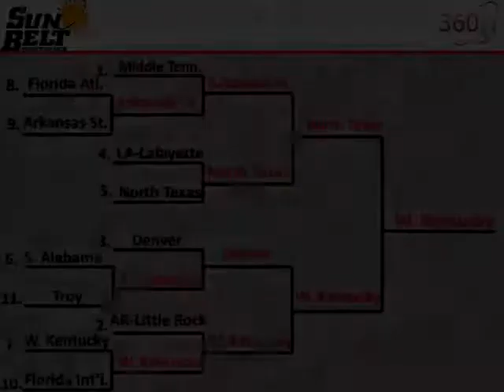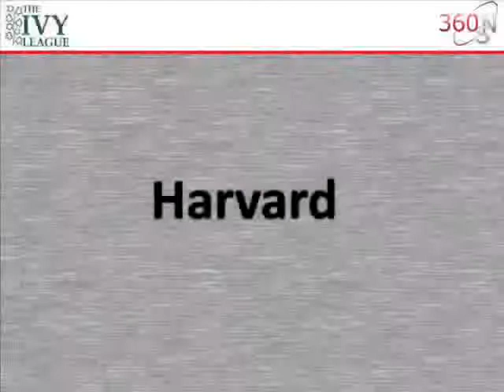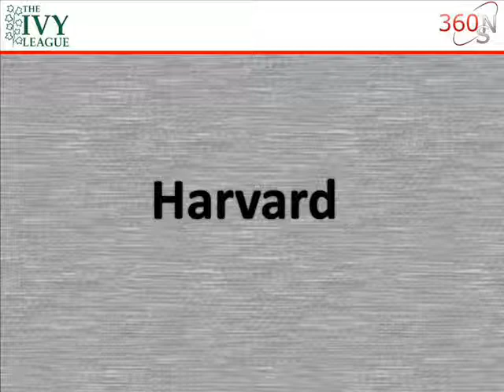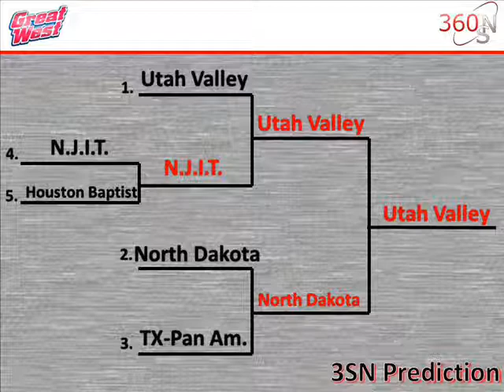2012 Sun Belt, Ivy League, Great West Conference Analysis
We break down the auto-bids from the Sun Belt and the Ivy League as well as analyze the non-auto bid league of the Great West in our latest "Road to the Final Four" entry.

for your one-stop shop for everything leading up to the greatest month in sports: March Madness. We analyze each and every conference tournament to see who will get the automatic berths into the dance. We will discuss the bubble teams and who will make the cut and who is on the outside looking in. Finally, once the field is set, we will go through the brackets and break down the matchups to help you find your upset specials and your final four teams. We're here to get you all of the info you need to win your office bracket challenge!